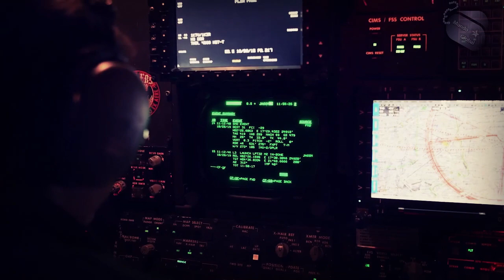LO ULTIMO : RUSIA Alerta que EEUU practica 0FENSIVA con Misiles de Crucero contra su Territorio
MUNDO GLOBAL :  Es un Canal de Noticias donde les brindaremos a todos Ustedes las ultimas Noticias del Mundo , con fotos y vídeo de fuentes de información oportuna, objetiva y veraz.